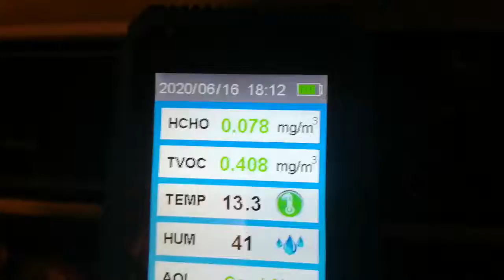Air Quality Tester-Field test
I have asthma and I need to have this "Air Checker"